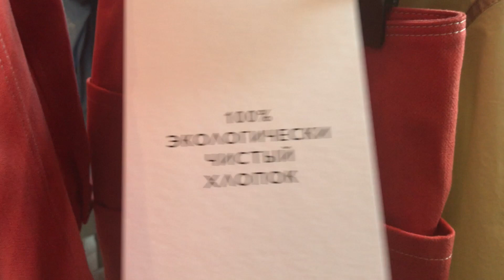Детская линейка Cos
сезон SS-2020